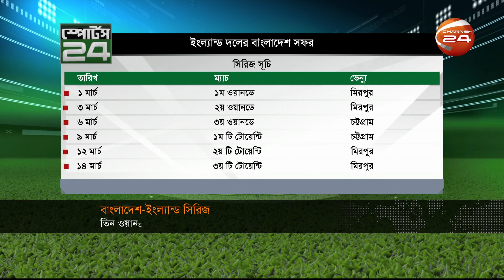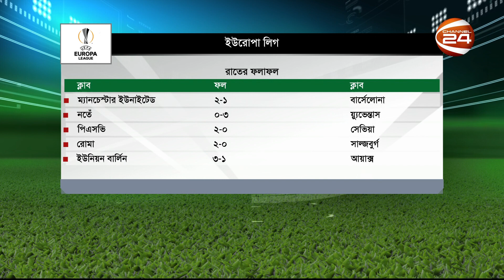খেলার খবর | 8 PM | Sports 24 | 24 February 2023 | খেলাধুলা | Channel 24 Bulletin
»» Office Address:
Bangladesh.